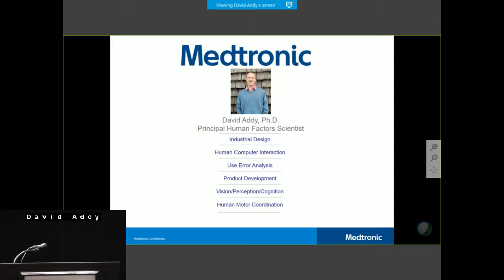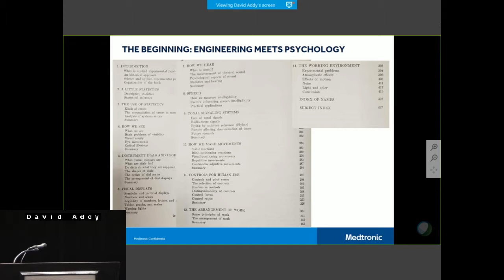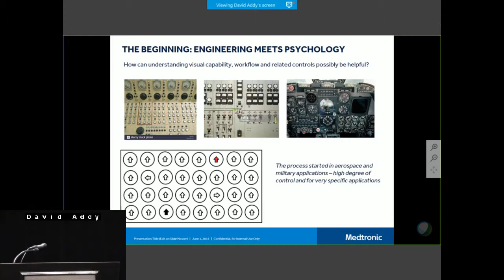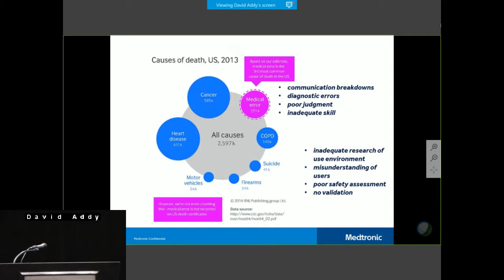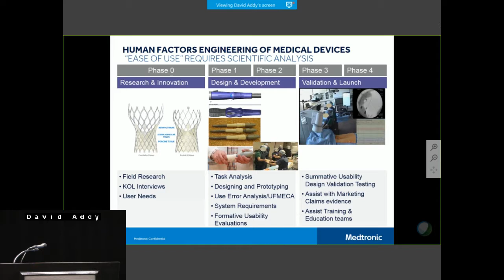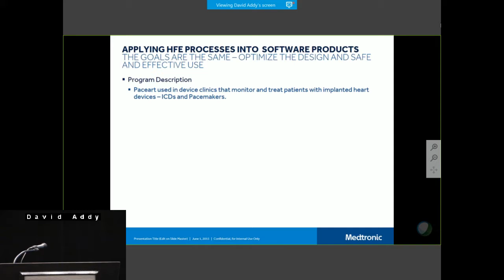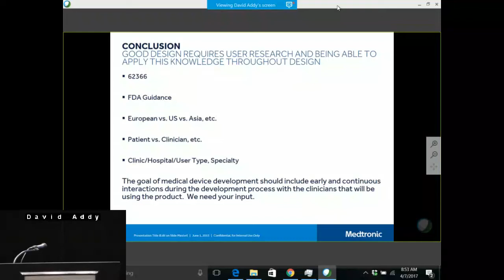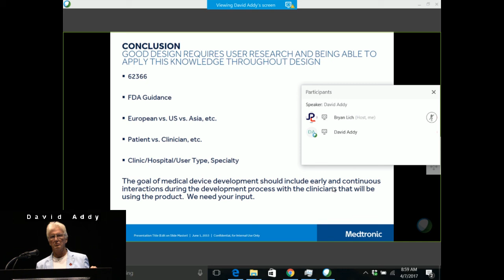Human Factors Engineering in Cardiovascular Product Development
by David Addy, PhD, Medtronic, Inc.

Perfusion.com Video Presentation.